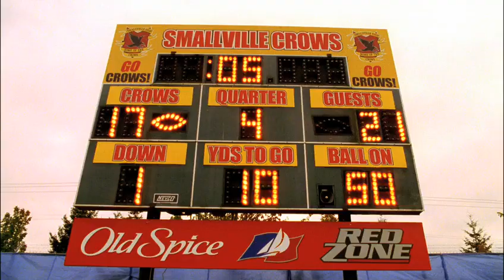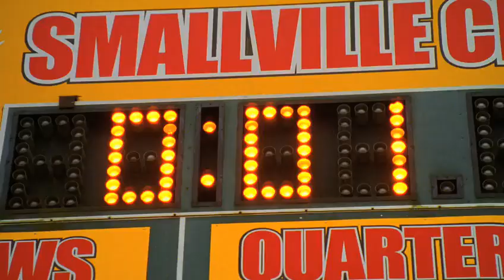Smallville 4x07 - Clark saves Chloe from Mikhail Mxyzptlk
Clark saves Chloe from Mikhail Mxyzptlk
Jinx